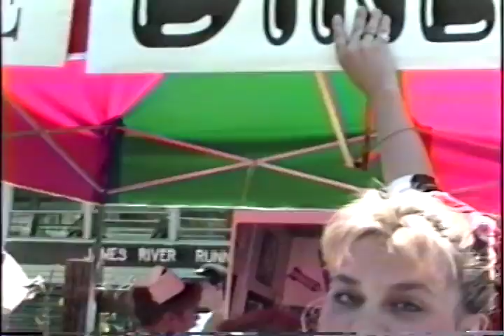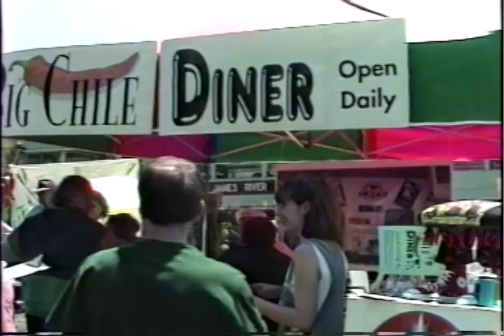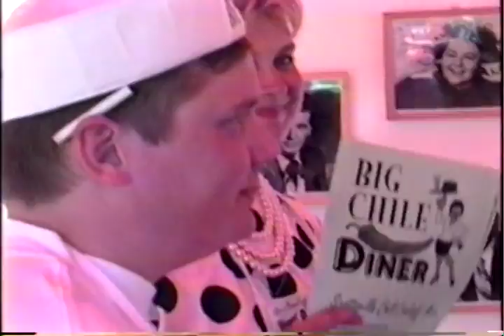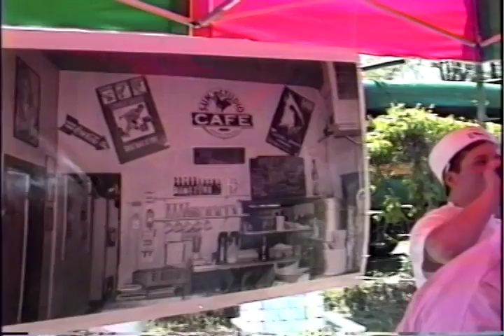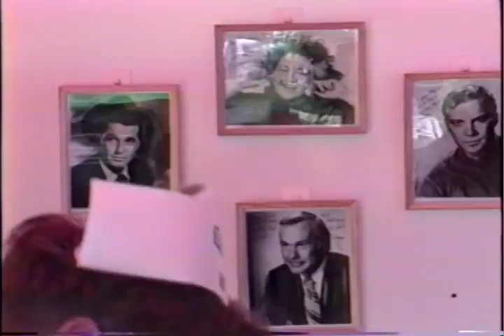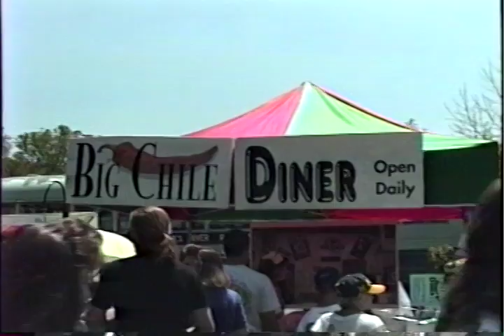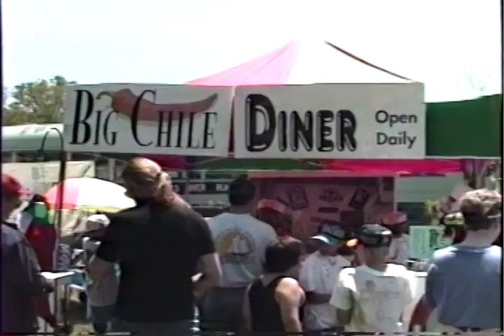JRR Great Chili Cookoff 1995 Team Big Chile Diner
After back-to-back victories with Team Holy Habanero, we put a new show together called "The Big Chile Diner." Kind of like Mel's Diner meets the competitive chili world. Dot and Flo do their thing. Eat more chili! How did we do? Watch and find out.